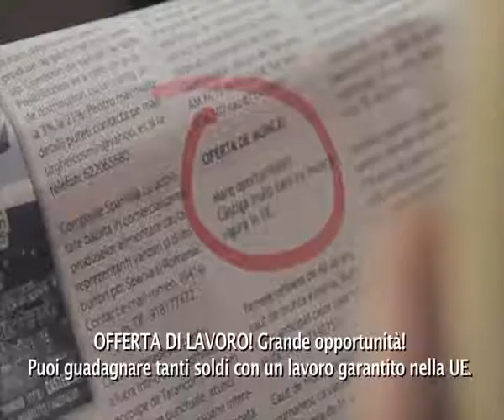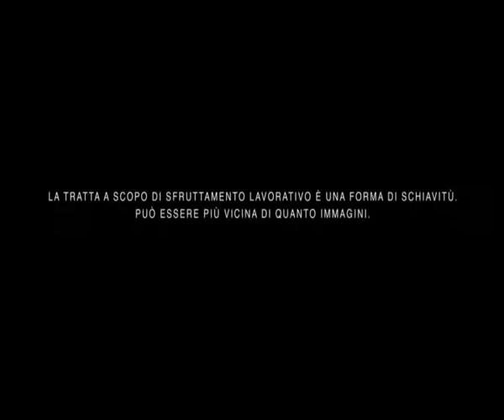Spot sfruttamento nel lavoro domestico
Apri gli Occhi: la campagna del progetto MIRROR contro lo sfruttamento sul lavoro presentata in Comune.